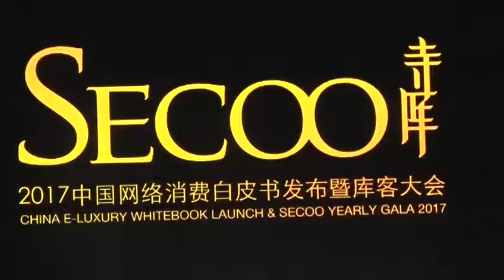2017库克大会在沪盛大开幕 黄贯中自曝画技赛歌喉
2017库克大会在沪盛大开幕 黄贯中自曝画技赛歌喉